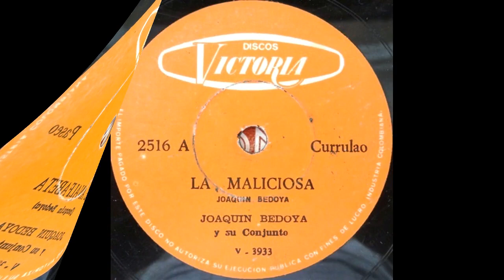Se Lamieron El Muerto - Joaquín Bedoya - [Paseo] © ℗ 1966, Mejor Calidad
© ℗ 1966, Sello: METROPOLI - Música Parrandera Paisa De Colombia.

Título: SE LAMIERON EL MUERTO
Intérprete: JOAQUIN BEDOYA
Autor: JOAQUIN BEDOYA
Ritmo: PASEO
Álbum: 78 RPM
Sello: METROPOLI
Categoría: PARRANDERA
Ciudad: MEDELLÍN, COLOMBIA
Género: MÚSICA PARRANDERA PAISA DE COLOMBIA